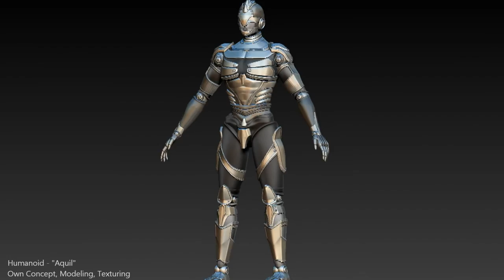Demo Reel 2016 by Michael Queypo Galapon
My demo reel for 2016
"3D Modeler/Animator"
A compilation of my artworks created using Maya, Zbrush and some of my digital paintings.

Thanks :)